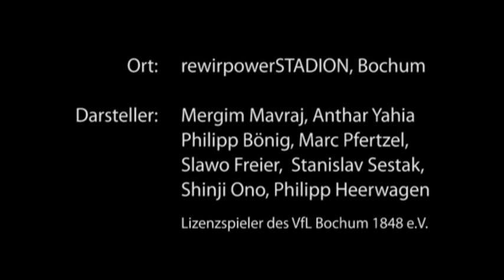Outtakes des Werbespot der Bogestra AG 2009/2010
Outtakes des Bogestra Spot, als Top Partner des VfL Bochum 1848 e.V., der Saison 2009/2010.
Mit Stanislav Sestak, Marc Pfertzel, Mergim Mavraj, Shinji Ono, Anthar Yahia, Philipp Heerwagen, Philipp Bönig und Slawo Freier.